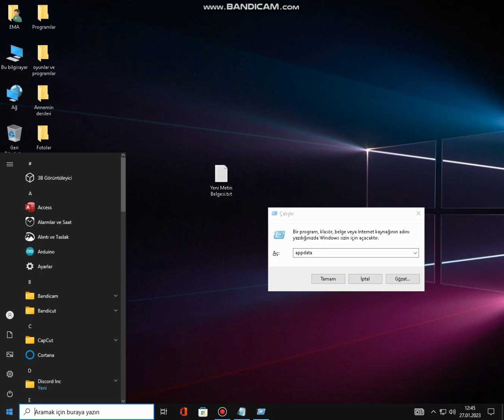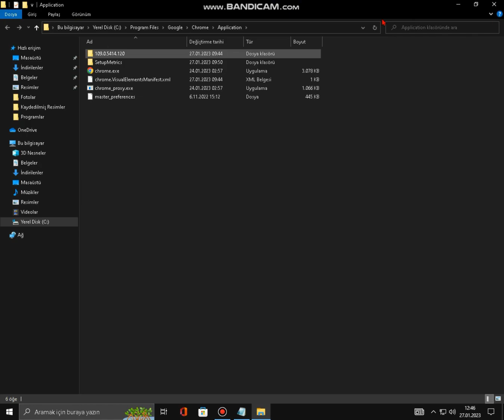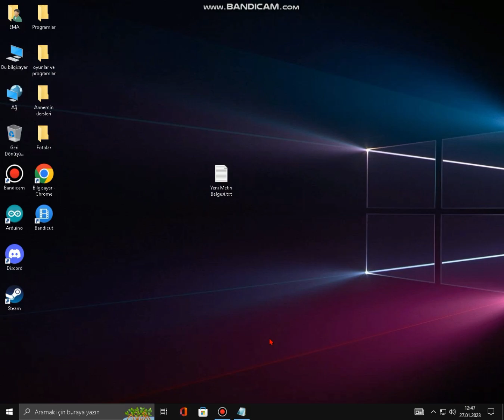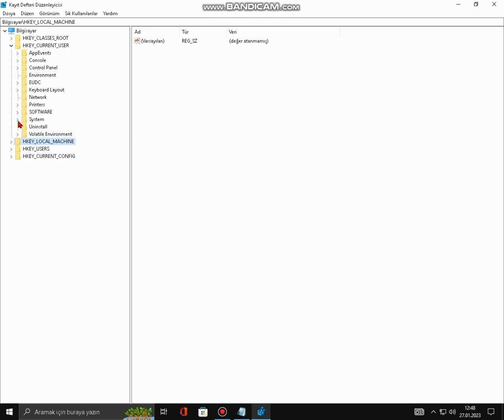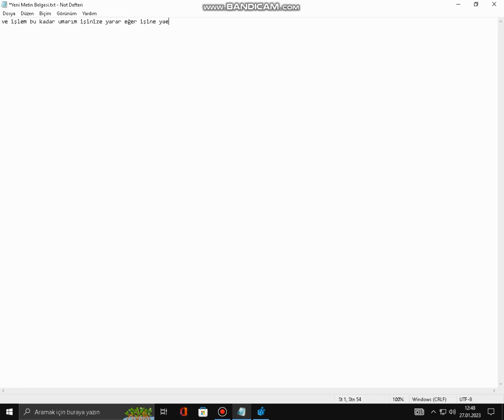Tlauncher virüsü nasıl temizlenir!!!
Bu videoda anlattığım şeyleri yaparsanız virüs silinir ama eğer hala içinizde bir kuşku varsa pc ye root atın ama Windows'u geri yükleyin seçeneğine tıklayın.Verilerinizi yedeklemeyi unutmayın!!!